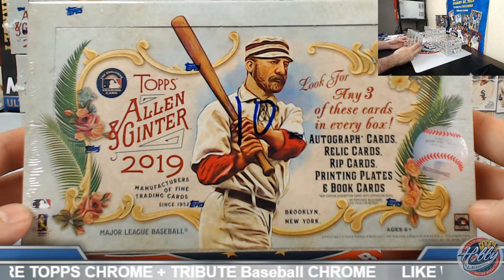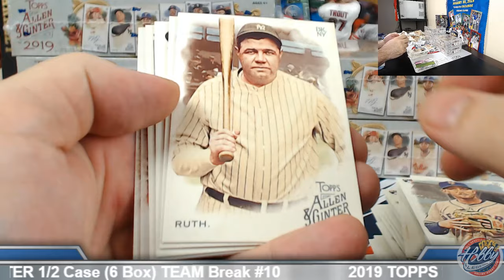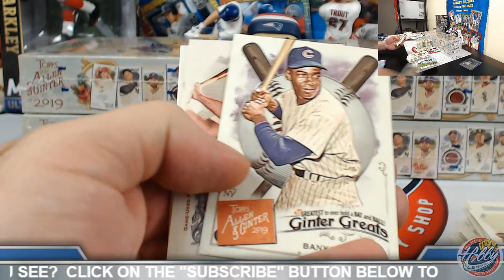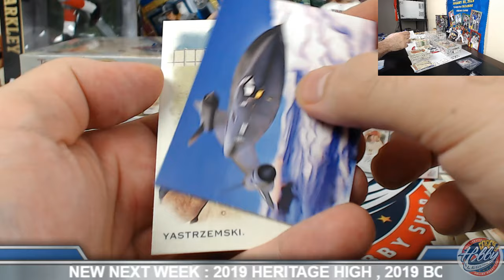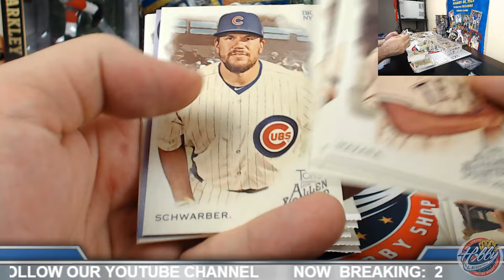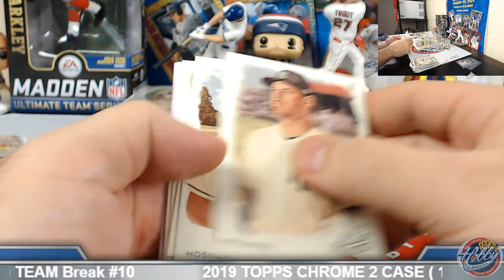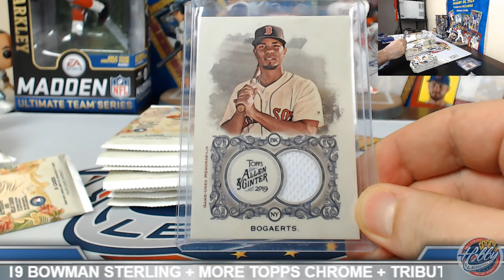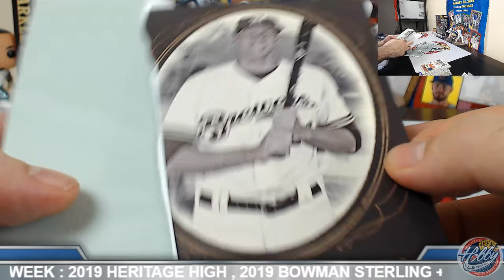2019 Topps ALLEN & GINTER 1/2 CASE (6 BOX) TEAM BREAK #10 eBay 8/8/19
Bids for 2019 Topps CHROME 2 CASE (1 JUMBO + 1 HOBBY) PLAYER Break auctions end TONIGHT on eBay